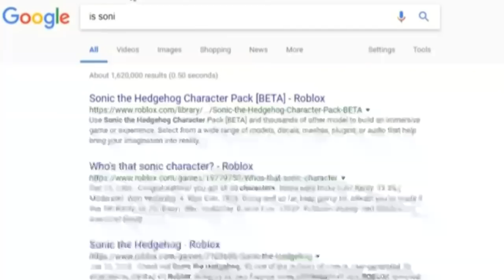Flamingo/Albertstuff Fan Animation +Sonic goes to Gymnastic+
Idk im bored

Hope u like my shitty animation!